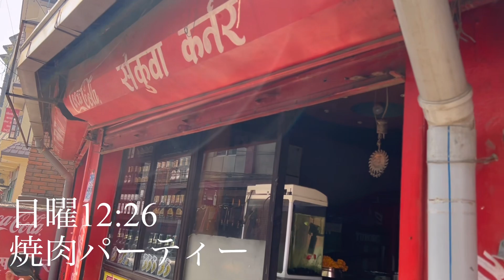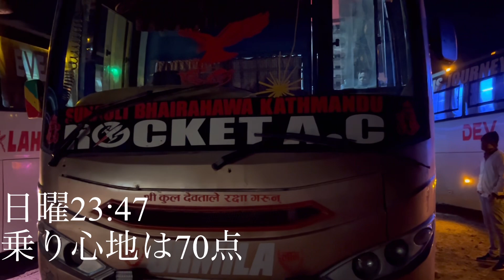[年越しインド砂漠旅]一人旅 ネパール編 7日目 12/24日曜日の一日 いざ、ネパール、インドの国境へ！